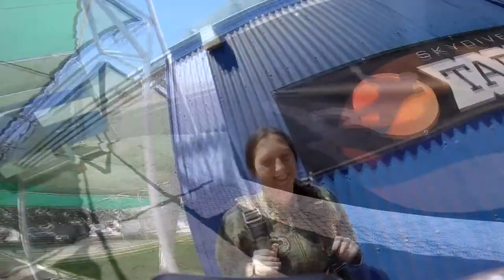Megan Given Skydive Taft.